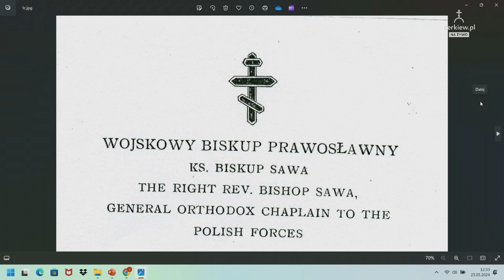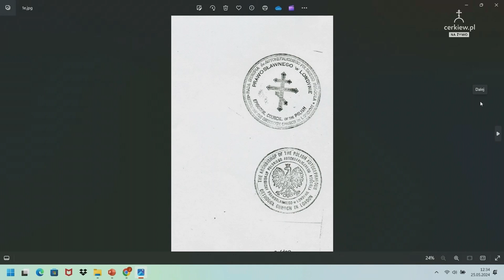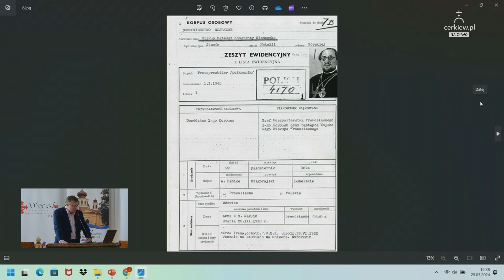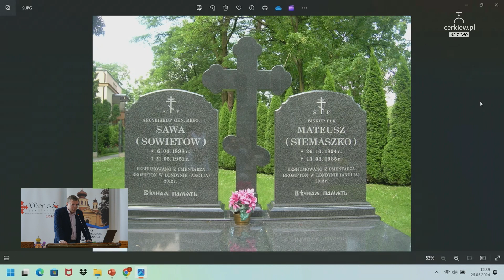Dr hab. Jerzy Grzybowski, prof. UW - Udział abp. gen. bryg. Sawy (Sowietowa) i bp. płk. Mateusza...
Udział abp. gen. bryg. Sawy (Sowietowa) i bp. płk. Mateusza (Siemaszko) w duszpasterstwie prawosławnym Wojska Polskiego, dr hab. Jerzy Grzybowski, prof. UW, Katedra Studiów Interkulturowych.

W piątek 25 maja 2024 r. w Ratuszu Miasta Lublin, w ramach diecezjalnych obchodów 100-lecia autokefalii i 35-lecia restytuowania Prawosławnej Diecezji Lublesko-Chełmskiej, odbył się drugi dzień Konferencji Naukowej "Stulecie autokefalii PAKP. Geneza, uwarunkowania i skutki".

Organizator: Chełmskie Centrum Kultury Prawosławnej.
Współorganizatorzy: Prawosławna Diecezja Lubelsko-Chełmska, Katedra Teologii Prawosławnej - Instytut Nauk Teologicznych KUL oraz Instytut Nauk o Komunikacji Społecznej i Mediach UMCS.